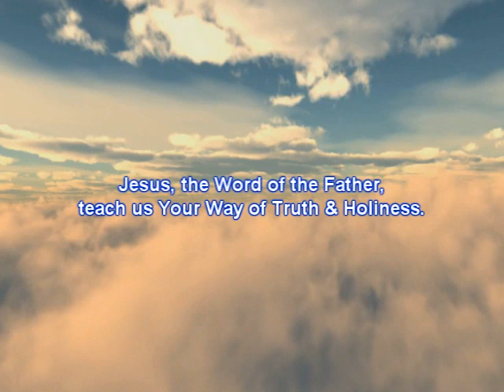Gospel May 03, 2011